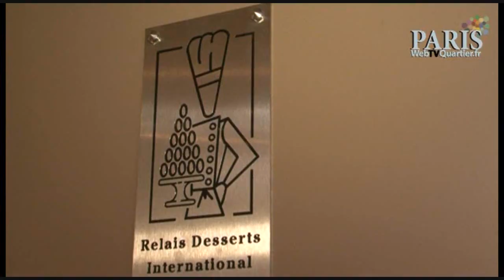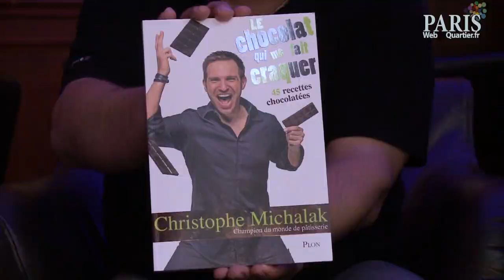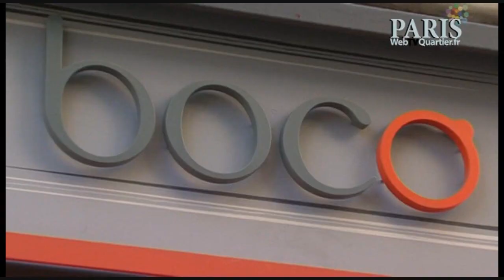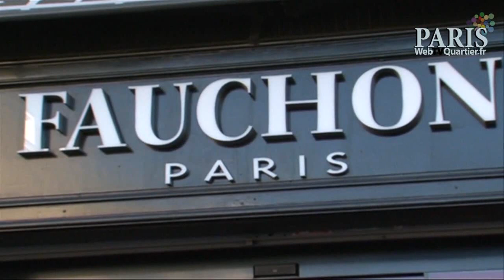Best-off des Grands Chefs pâtissiers, chocolatiers et cuisiniers français sur Gourmandises TV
REPORTAGE : Best-off des grands chefs présenté par Christophe Devé - Avec par ordre d'apparition : Laurent Duchêne (MOF), Philippe Conticini (La Pâtisserie des Rêves), Erwan Garel (Bellini), Gilles Marchal (Maison du Chocolat), Christophe Aribert et Yann Tanneau (Restaurant de l'Opéra Garnier), Christophe Michalak (Plaza Athénée - Paris), Bruno Gilbert (Radio Nostalgie), Arnaud Larher (MOF), Vincent Ferniot (Boco, France 3), Sylvie Douce (Salon du Chocolat), Sophie Favier, Laurent Boyer (RTL - France 3), Christophe Felder, Christelle Brua (Pré Catelan), Frédéric Anton (MOF - Pré Catelan), Fatéma Hal (Mansouria), Christophe Roussel, Jean-Yves Leuranger (Fouquet's), Stéphane d'Aboville (Mini Palais), François Robin (Fauchon - MOF) et une fois de plus pour la gourmandise Philippe Conticini...

ARCHIVES 2011- Extraits de l'émission "Paris Gourmandises" présentée par Christophe Devé © CD - PWTV - 2011.